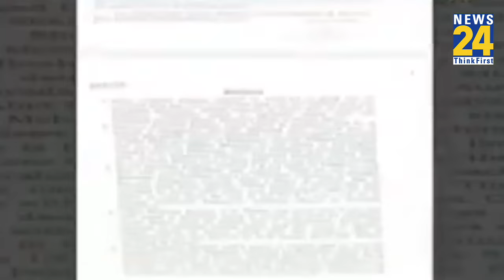क्या मारा गया Dawood Ibrahim ?, Pakistan के इस क्रिकेटर की बहु है Dawood की बेटी